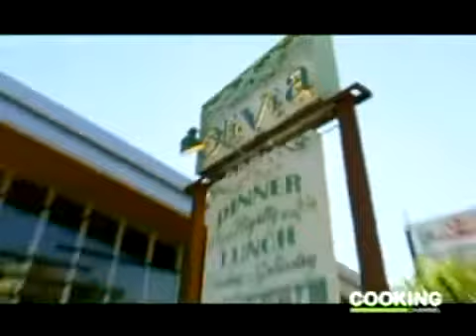United Tastes of America French Fries with Chef James Holmes